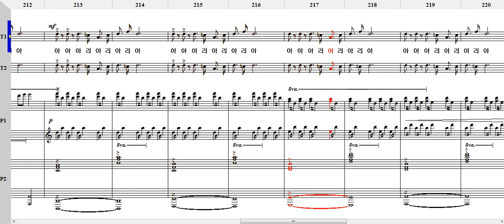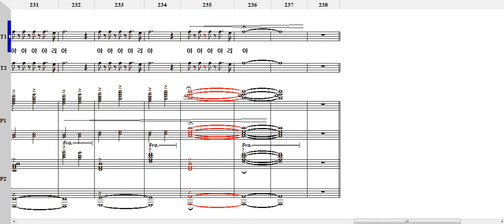아! 대한민국(감)_TTBB 우효원 작곡 Tenor I